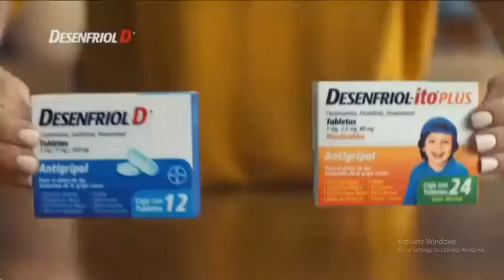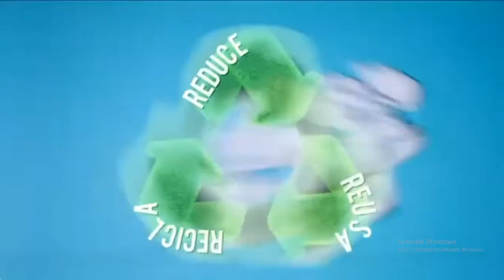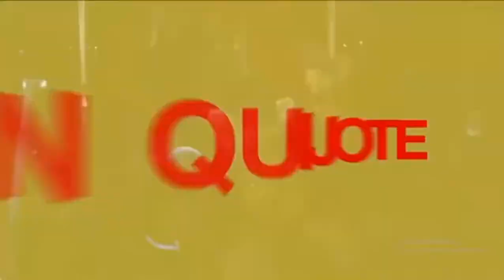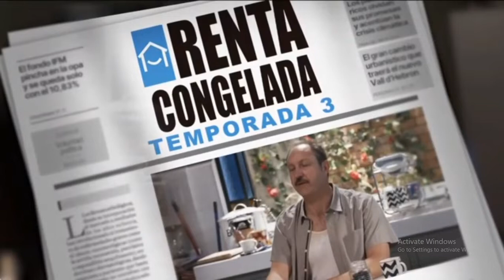Tanda Comercial Las Estrellas ⭐ (México, 09/01/2022)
Comerciales:
- Desenfriol-D
- Promo ""
- INE
- Banco de México: Nuevo Billete 💵
- Senado de la República
- Promo "Cuéntamelo Ya"
- Promo "Mi Furtuna es Amarte"
- Promo "Don Quijote: Cabalga de Nuevo"
- Promo "Nosotros los Guapos"
- Promo "Amor Dividido"
- Promo "La Rosa de Guadalupe"
- Promo "Renta Congelada"
- Televisa: Fallecidos del 2021
- Promo "Más Deportes"
- Promo "Rubí"
- Promo "Minuto Para Ganar"
- Promo "Hoy"
- Promo "Contigo Sí"
- Promo "Si Nos Dejan"
- Promo "El Que Busca Encuentran"
- Promo "Dr. Cándido Pérez"
- Separador "Delincuente" y "Don Quijote Cabalga de Nuevo"

Durante: "Delincuente".